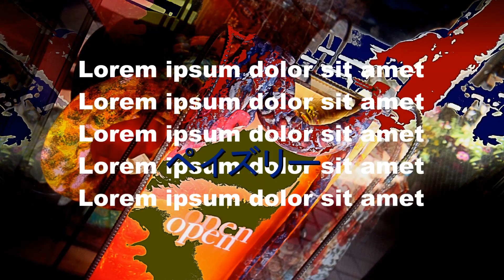ペイズリーremake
ペイズリー
remakde
長女を生んだんだあの時学園の生徒は私をhiroko-chanのペイズリーと言ったの・・